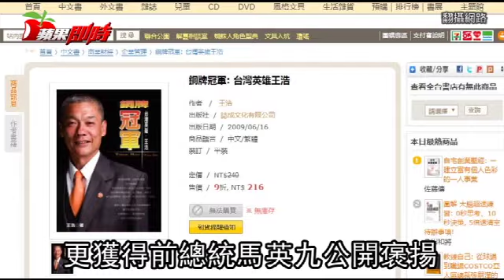曾獲總統褒揚 百萬瘖啞房仲淪為搶匪 | 台灣蘋果日報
曾獲前總統馬英九公開褒揚的瘖啞人士王浩，在上個月27日凌晨騎腳踏車，搶奪一名夜歸女子皮包，遭中山分局警方逮獲。曾以瘖啞人士身分，加入房仲業取得百萬業績的男子王浩，除以自身勵志故事出書外，還曾獲得前總統馬英九公開表揚。